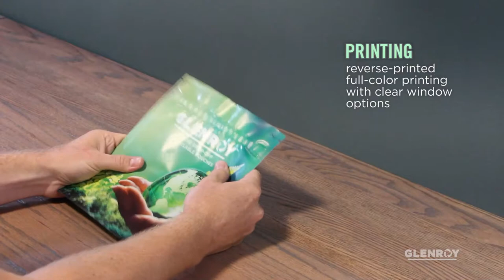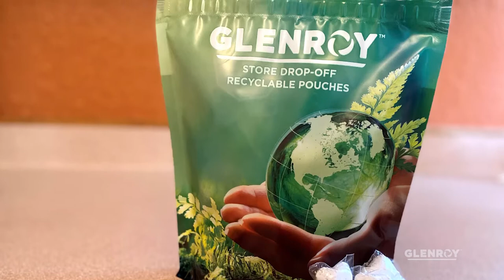Store Drop-off Recyclable Stand-up Pouches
Table-top overview of Glenroy's custom premade stand-up pouches that are store drop-off recyclable.

Glenroy store drop-off recyclable flexible packaging pouches come in a barrier and non-barrier version that features reverse-printed, full-color graphics with the option of clear windows. The size and shape of our store drop off recyclable pouches can be customized.